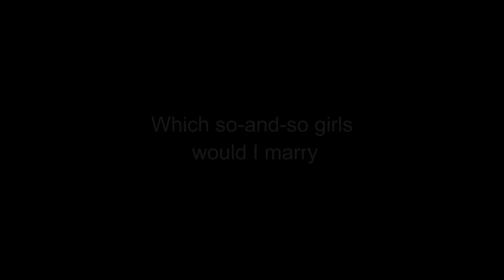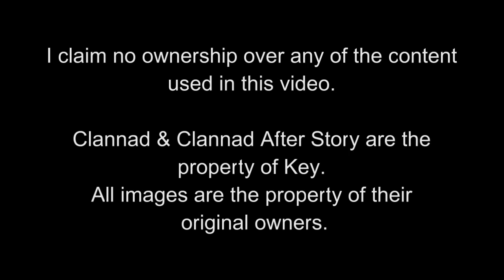Which Clannad & Clannad After Story girls would I marry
Some great women to choose from with this one.